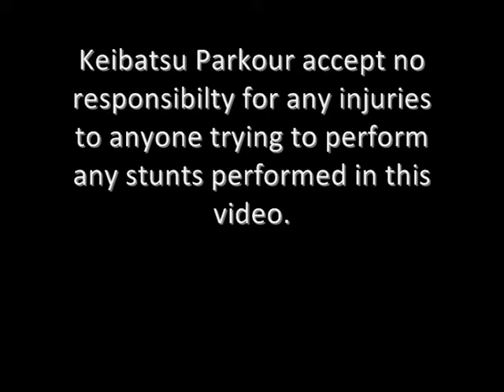P Nut Sampler July 09